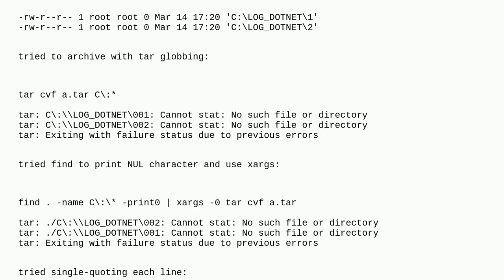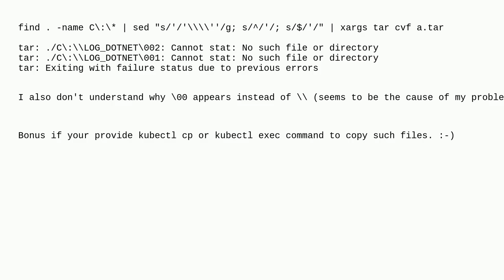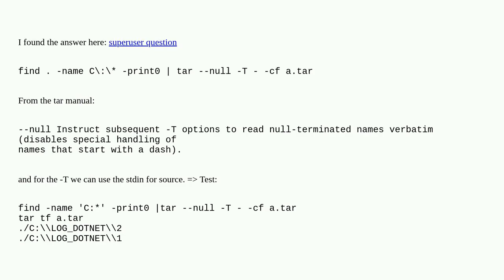tar files with backslahes on Debian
A special thanks goes out to the community

  tar shell shell-script debian linux